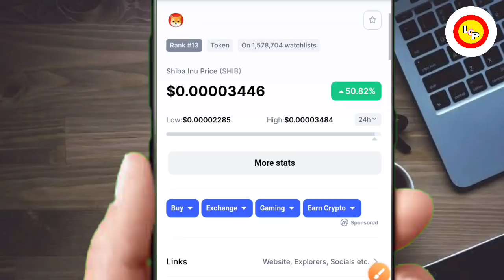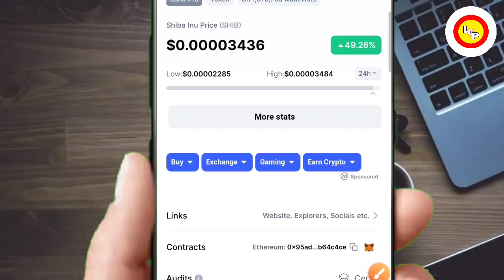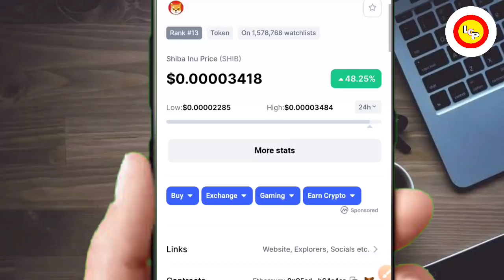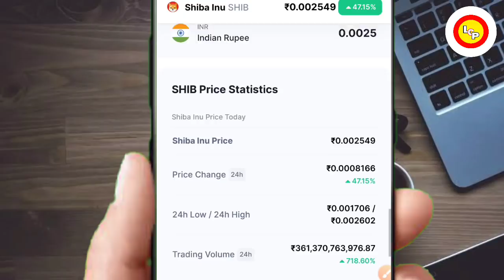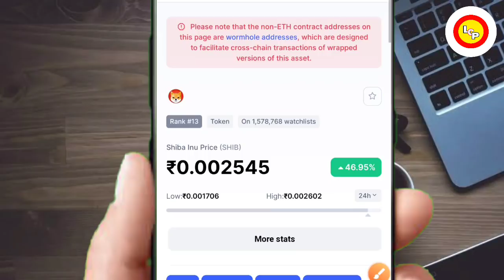🚨📣SHIBA INU SUPER BULLISH🤩BTC, ETH को भी पछाड़ा🔥अब क्या होगा🚀जाएगा ALL TIME HIGH🔥shibainu